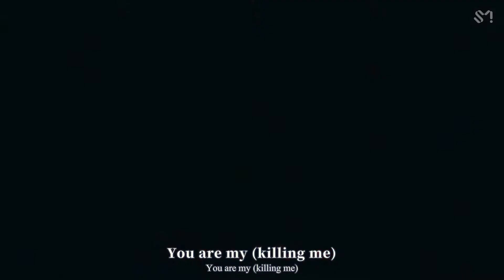【中文字幕】泰民 태민 TAEMIN - IDEA 理想 이데아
曲名： IDEA 理想 이데아
歌手：泰民 / 태민 / TAEMIN